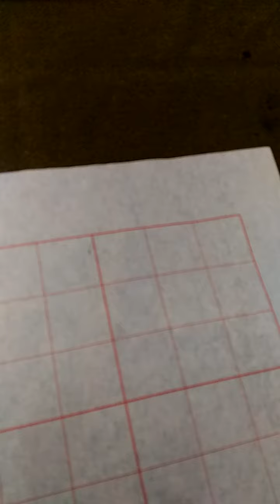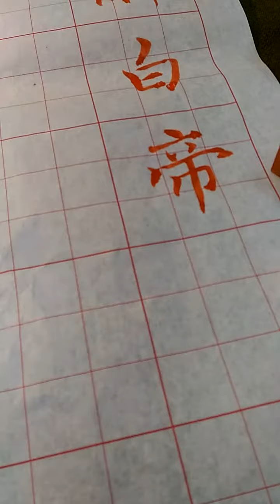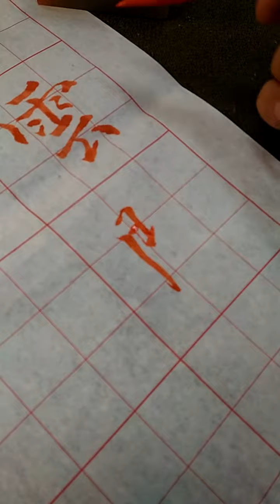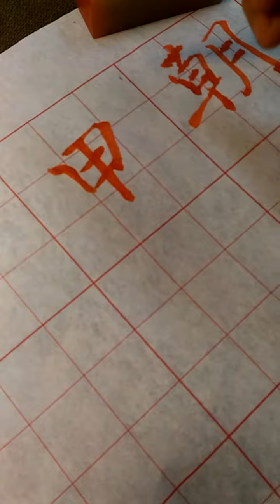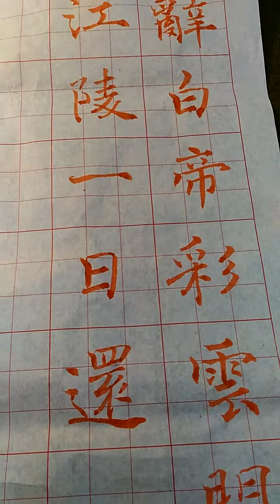楷書李白早發白帝城(一)吳啟禎書法教學示範